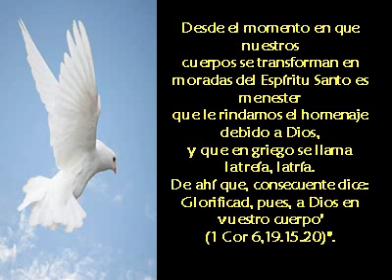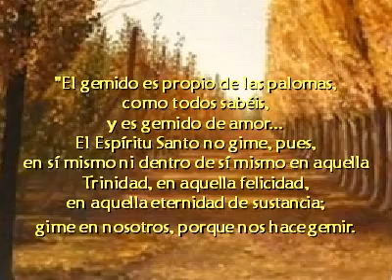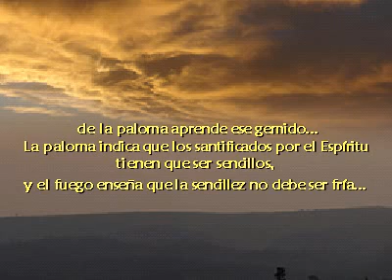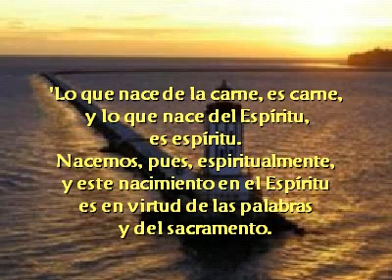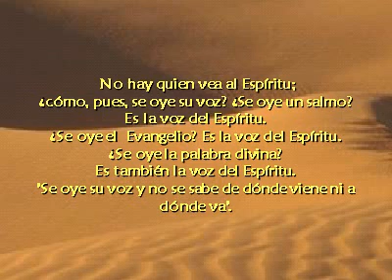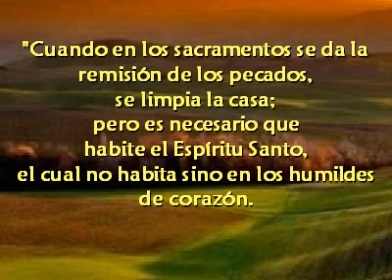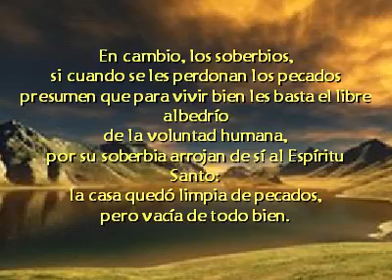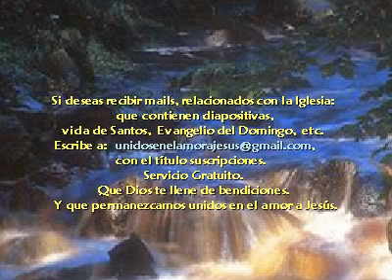Espíritu Santo Pensamientos San Agustín